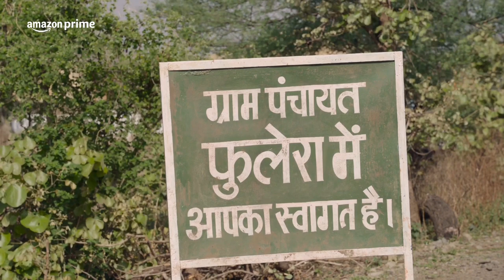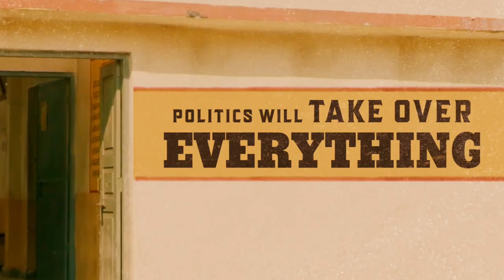Panchayat SO3 | Panchayat Season 3 | reviews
panchayat
panchayat season 2,tvf panchayat
panchayat trailer
panchayat best scene
panchayat 3
panchayat 2
panchayat s2
panchayat best dialogues
best of panchayat,panchayat best scenes,panchayat
funny scene,
jeetu bhaiya panchayat,panchayat season 2 trailer
panchayat new movie
panchayat comedy
panchayat review
panchayat comedy scene
panchayat comedy scenes